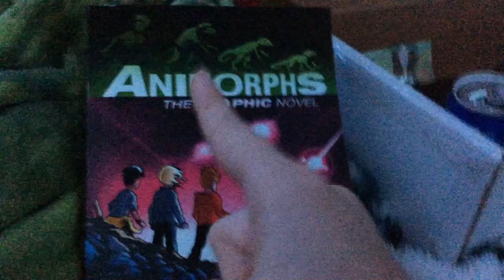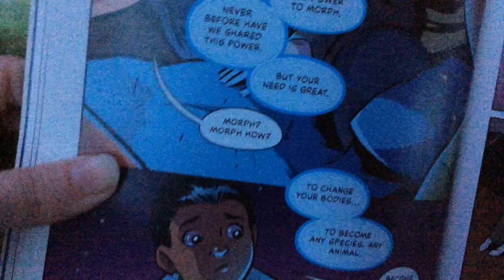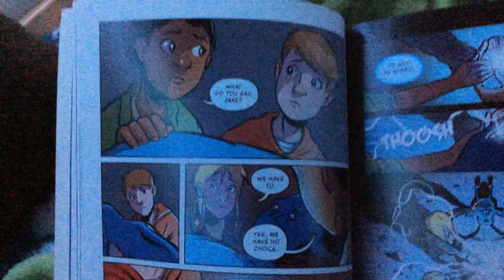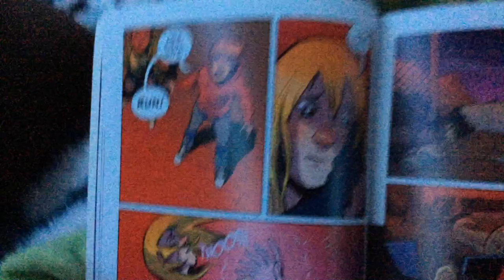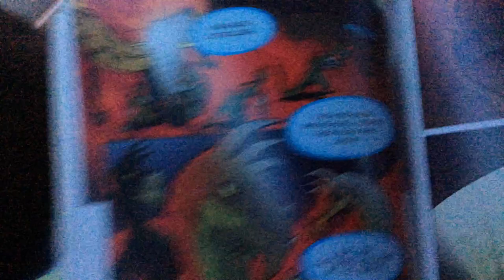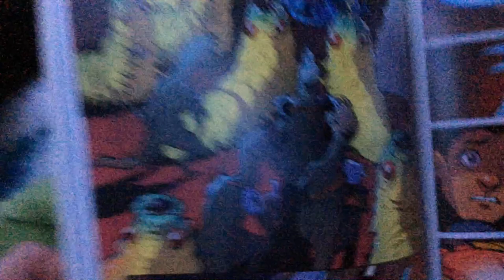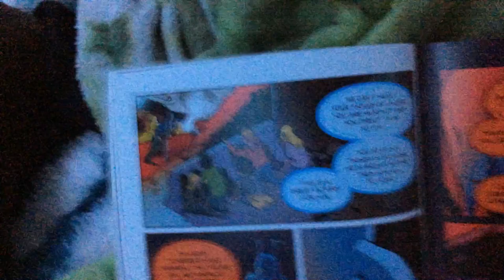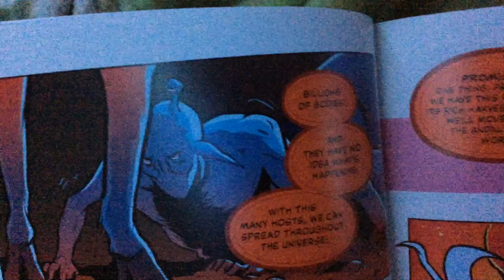Animorphs the Graphic Novel #2